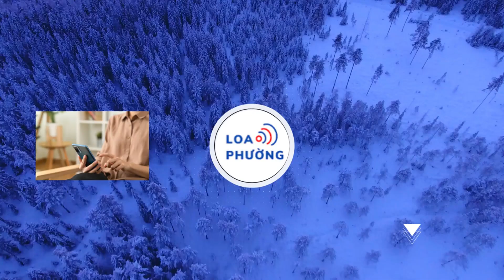Đồng ý khởi tố, bắt tạm giam Bí thư Bắc Giang Dương Văn Thái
Ủy ban Thường vụ Quốc hội đã thông qua nghị quyết tạm đình chỉ thực hiện nhiệm vụ, quyền hạn đại biểu Quốc hội đối với ông Dương Văn Thái, Bí thư Tỉnh ủy Bắc Giang, để cơ quan chức năng thực hiện việc khởi tố, bắt tạm giam với ông Thái.

Tối 1/5, Tổng thư ký Quốc hội Bùi Văn Cường cho biết, Ủy ban Thường vụ Quốc hội đã thông qua Nghị quyết số 1046/NQ-UBTVQH15 về việc đồng ý khởi tố bị can, bắt tạm giam, khám xét và tạm đình chỉ việc thực hiện nhiệm vụ, quyền hạn của đại biểu Quốc hội đối với ông Dương Văn Thái, Bí thư Tỉnh ủy Bắc Giang, Trưởng đoàn đại biểu Quốc hội tỉnh Bắc Giang.

Nghị quyết được Ủy ban Thường vụ Quốc hội thông qua ngày 26/4, theo đề nghị của Viện KSND tối cao.

Ông Dương Văn Thái (54 tuổi), quê Bắc Giang, tiến sĩ kinh tế. Ông Thái trưởng thành từ cán bộ văn hóa thông tin - thể dục thể thao TX.Bắc Giang, sau đó là cán bộ thuế thuộc Chi cục thuế TX.Bắc Giang. Tới năm 2006, ông Thái trở thành Phó chủ tịch UBND TP.Bắc Giang (tỉnh Bắc Giang) rồi Chủ tịch TP.Bắc Giang.

Từ năm 2014, ông Thái được bổ nhiệm làm Phó chủ tịch UBND tỉnh Bắc Giang rồi Chủ tịch Bắc Giang (từ 2019). Tới tháng 10.2020, ông được bầu làm Bí thư Tỉnh ủy Bắc Giang.

Tại Đại hội XIII của Đảng, ông trúng cử vào Ban chấp hành T.Ư Đảng khóa XIII, giữ chức Bí thư Tỉnh ủy, Chủ tịch HĐND tỉnh Bắc Giang nhiệm kỳ 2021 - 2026. Từ tháng 7.2021, ông Dương Văn Thái được bầu làm đại biểu Quốc hội khóa XV, Trưởng đoàn Đại biểu Quốc hội tỉnh Bắc Giang.
Ngày 15/4, Bộ Công an đã khởi tố, bắt tạm giam ông Nguyễn Duy Hưng, Chủ tịch HĐQT Công ty cổ phần Tập đoàn Thuận An, cùng 5 người khác (gồm 2 lãnh đạo của Thuận An và 3 cán bộ tỉnh Bắc Giang) về các tội vi phạm quy định về đấu thầu gây hậu quả nghiêm trọng và đưa, nhận hối lộ.

Tại Bắc Giang, các ông Nguyễn Văn Thạo, Giám đốc Ban Quản lý dự án đầu tư xây dựng các công trình giao thông, nông nghiệp tỉnh Bắc Giang; Đàm Văn Cường, Phó giám đốc và ông Hoàng Thế Du, Trưởng phòng Ban Quản lý dự án tỉnh Bắc Giang, cùng bị bắt về tội vi phạm quy định về đấu thầu gây hậu quả nghiêm trọng.

Tới ngày 22/4, khi mở rộng điều tra vụ án tại Tập đoàn Thuận An, Bộ Công an đã khởi tố, bắt tạm giam ông Phạm Thái Hà, Phó chủ nhiệm Văn phòng Quốc hội, Trợ lý Chủ tịch Quốc hội về tội lợi dụng chức vụ, quyền hạn gây ảnh hưởng đối với người khác để trục lợi.

Sau khi khởi tố vụ án xảy ra tại Tập đoàn Thuận An, Bộ Công an đã yêu cầu nhiều địa phương như Đắk Lắk, Phú Yên... cung cấp hồ sơ liên quan đến các gói thầu của Thuận An.